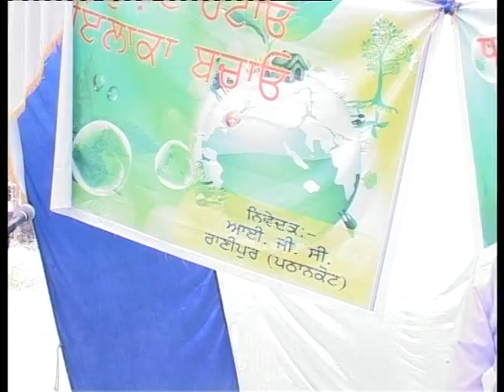Association of Environmental Protection Ranipur Pathankot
A voluntary organisation fighting for clean air and water.